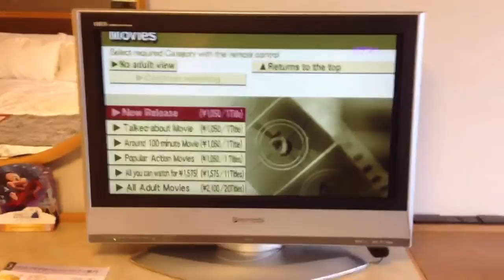日本新宿京王酒店五星级房間介紹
2012/03 This video was uploaded from an iphone.